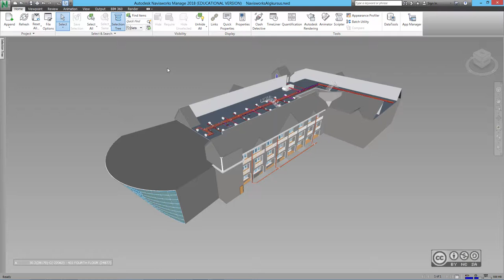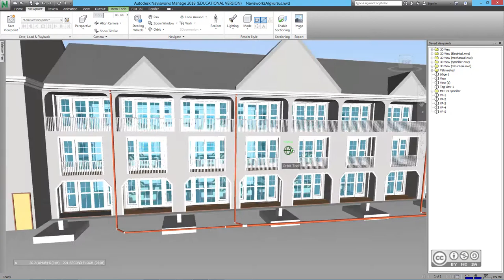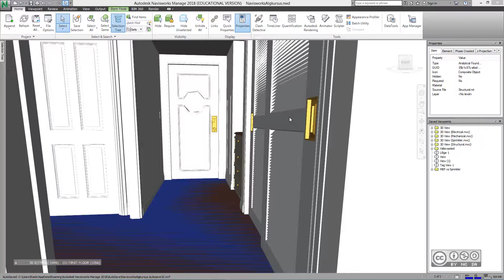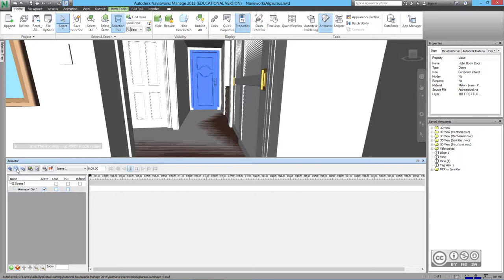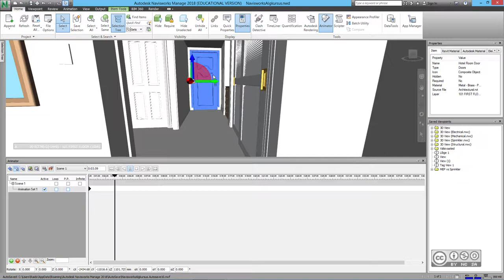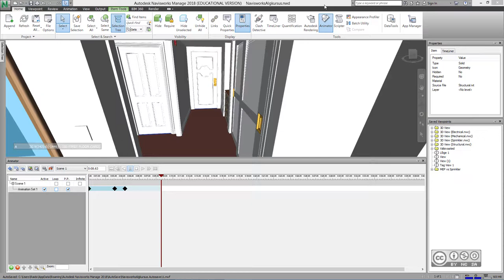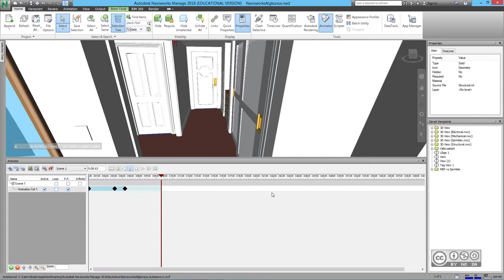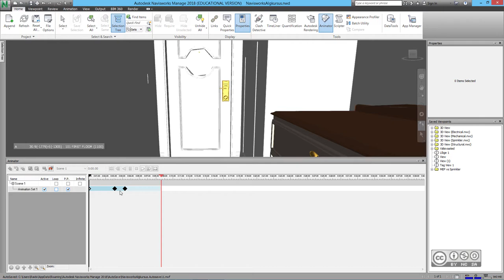BIM Workflows VDC410 - Animatsioonide loomine